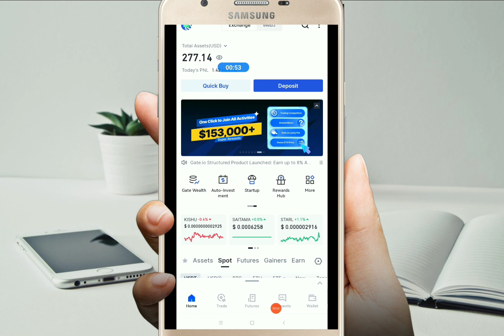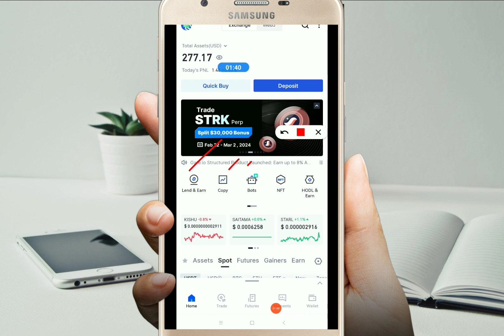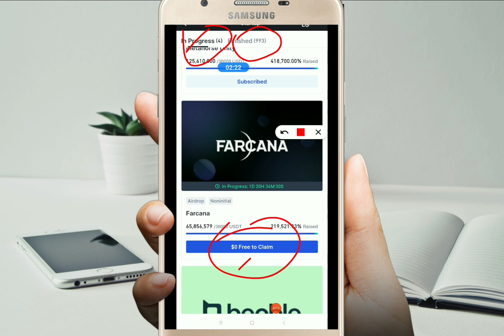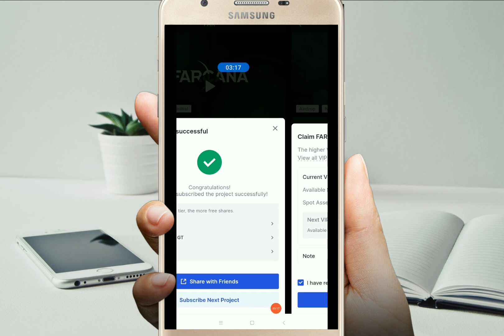🚀 Unlocking Gate.io's Exclusive FREE Airdrop! 🎁 Don't Miss Out on Crypto Rewards! 💰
Welcome to the ultimate guide on unlocking Gate.io's Exclusive FREE Airdrop! 🚀 In this video, we'll walk you through the step-by-step process to ensure you don't miss out on these incredible crypto rewards! 💰 Don't just watch – seize the opportunity!

                       In This Video :

Airdrop
Airdrops
Crypto airdrop
Zksync airdrop
Base airdrop
Blast airdrop
Scroll airdrop
Starknet airdrop
Celestia airdrop
Crypto Airdrop 2024
Earn Free Crypto Tokens
How to Get Free Cryptocurrency
Unagi Studio Airdrop Tutorial
Best Crypto Airdrops Today
Exclusive Crypto Rewards
Claim Free Tokens Instantly
Latest Airdrop Opportunities
Crypto Loot Exploration Guide
Unlocking Free Crypto Bonanza
Crypto News and Updates
Blockchain Technology Insights
Cryptocurrency Investment Tips
Free Crypto Coins 2024
Digital Asset Airdrop
Unagi Studio Exclusive Offer
Top Airdrops to Participate
Easy Crypto Rewards
Passive Income in Cryptocurrency
Step-by-Step Airdrop Claim Guide
Crypto Enthusiast's Must-Watch
Exploring New Crypto Projects
Limited-Time Airdrop Promo